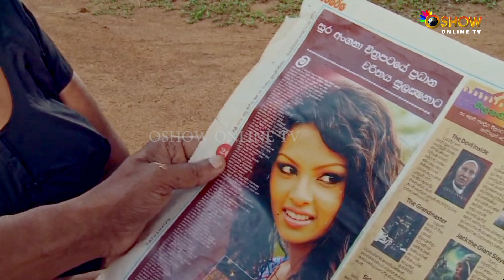DIYA MATHA LIYAMI EPISODE 37 | දිය මත ලියමි | කතාංගය 37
Diyamatha Liyami is Created with the contribution of veteran artists including Shalani Taraka, Roger Seneviratne, Neeta Fernando, Douglas Ranasinghe, Piyumi Botheju, Chamila Peiris, Sudarshan Bandara, Givantha Arthasad. the story portrays  how a novice actress overcomes obstacles in her life and achieves success.

ශලනි තාරකා, රොජර් සෙනෙවිරත්න, නීටා ප්‍රනාන්දු, ඩග්ලස් රණසිංහ, පියුමි බොතේජු, චමිලා පීරිස්, සුදර්ශන බණ්ඩාර, ගිවන්ත අර්ථසාද් ඇතුළු ප්‍රවීන ශිල්පීන්ගේ දායකත්වයෙන් නිමැවී ඇති මෙම නිර්මාණයෙන් නවක රංගන ශිල්පිනියක තම ජිවිතයේ බාධාවන් බිඳ ජයග්‍රහණය අත් කරගන්නා අයුරු ගෙන හැර දැක්වේ.